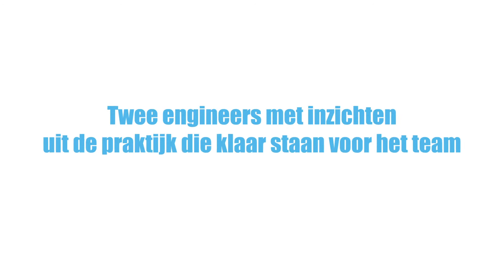Samenwerking MA-IT MyAutomation en Green Team Twente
Als hoofdsponsor is MA-IT MyAutomation nauw betrokken bij Wereld Kampioen Green Team Twente. Naast financiële middelen, ondersteunen we het Green Team met de Kennis en Kunde uit de praktijk. Zo staan twee engineers van ons klaar om te ondersteunen op praktisch gebied.